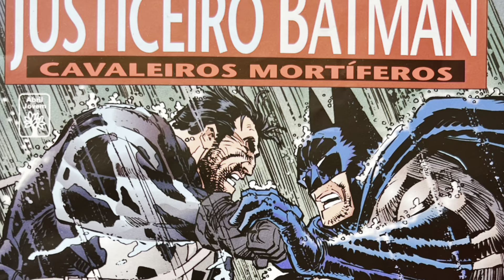BATMAN VS. JUSTICEIRO: Cavaleiros das Trevas! Museu dos Quadrinhos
O pau cantou na casa de Noca no dia em que o Justiceiro voltou a Gotham pra resolver umas paradas incompletas... e pra nossa sorte, quem desenhou esse encontro foi o Romitinha, em mais um crossover Marvel e DC (que estão sendo republicados nos Estados Unidos). Confira outros encontros das editoras já comentados no canal: